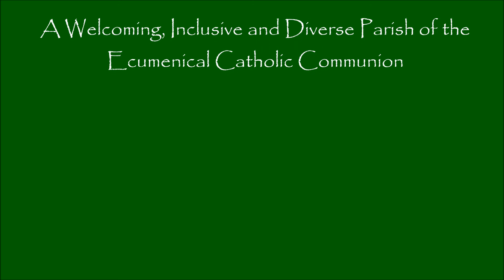The 13th Sunday after Pentecost, Proper 18, September 7, 2014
Matthew 18:15-20, Its about Relationships not about Discipline